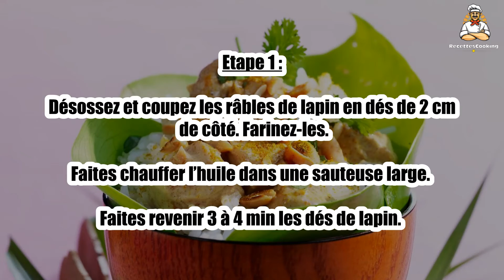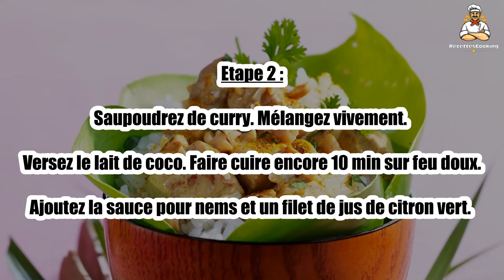🐰 Curry de Lapin – Une Recette Savoureuse aux Arômes Exotiques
Le curry de lapin est une recette pleine de saveurs exotiques, où le lapin tendre est sublimé par des épices parfumées. 🐰🌶 Facile à préparer, ce plat est idéal pour un dîner en famille ou entre amis. Un mélange parfait d’épices et de tendreté pour un repas riche en goût !